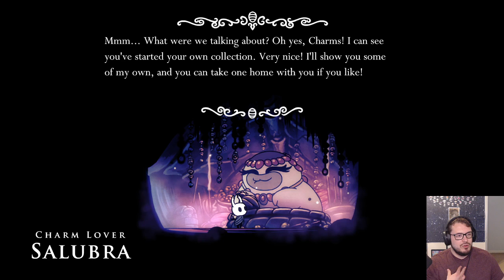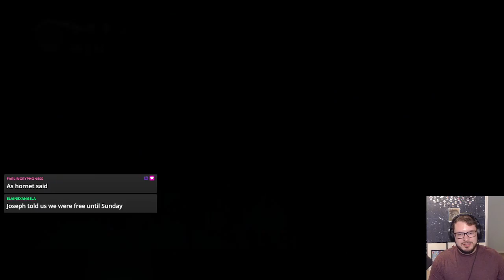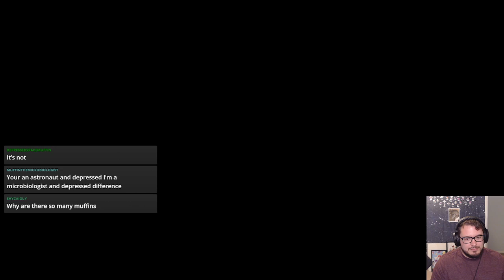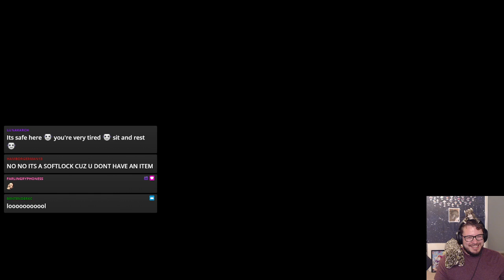Hollow Knight First Playthrough VOD - June 24th, 2023